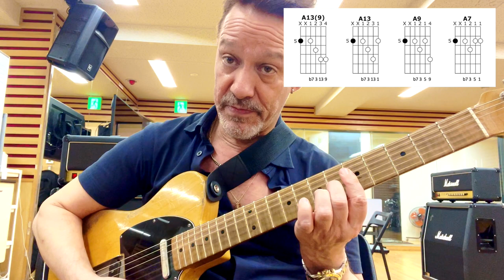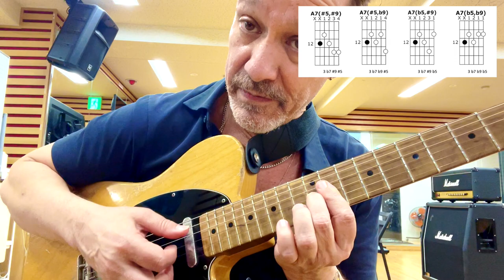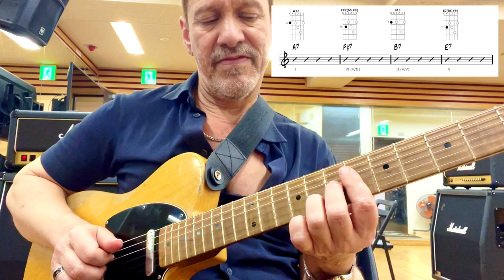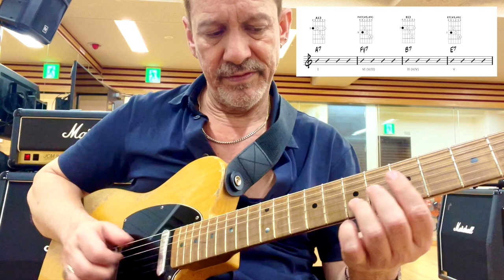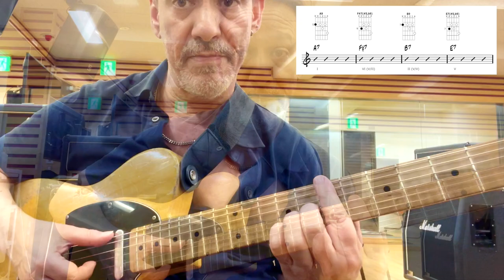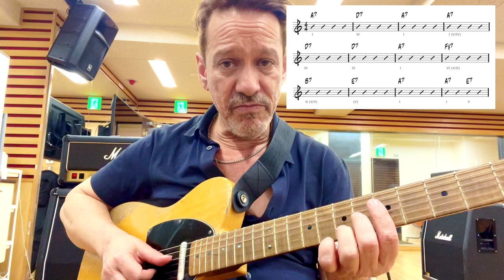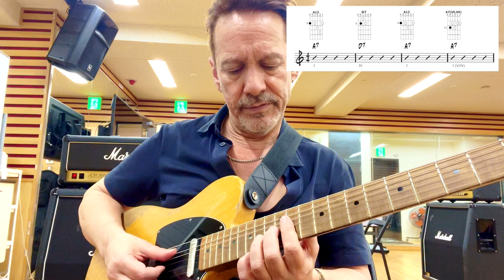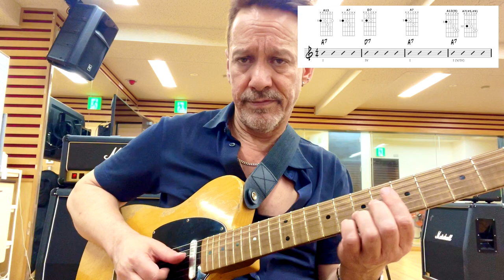Harmonic Snack 16 - Altered Dominant Hack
In today's Harmonic Snack, I'll be showing you an easy hack for playing Altered Dominant chords. Altered Dominant chords are great to use on any "functioning dominant" chord (a dominant chord that is resolving to another chord a forth away).